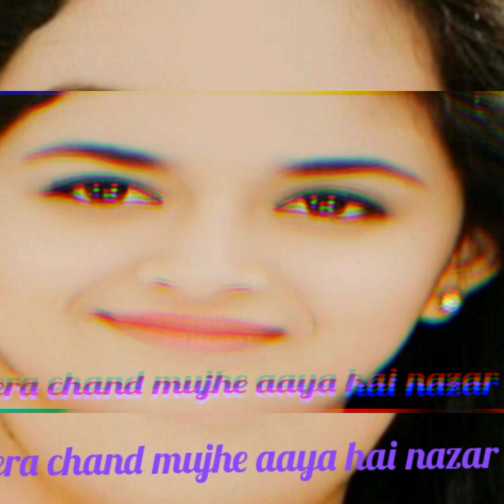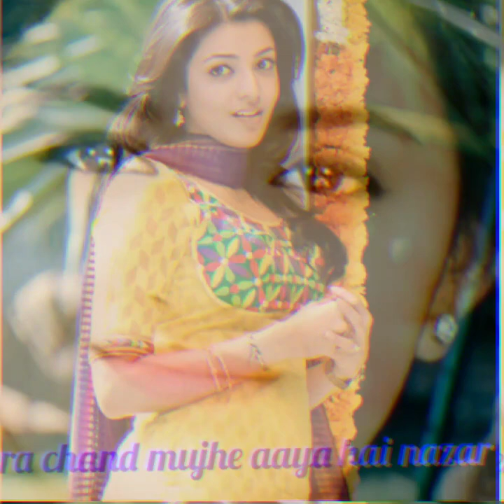Mera chand mujhe aaya hai nazar